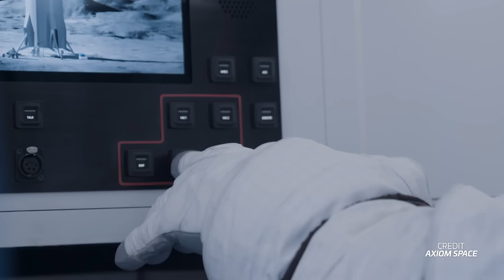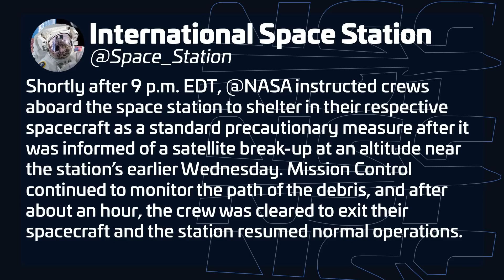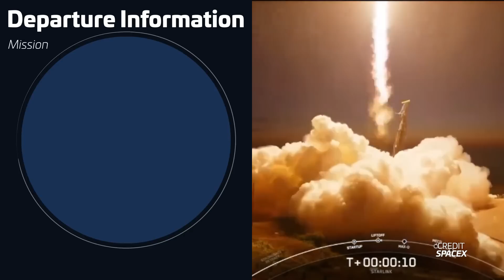SpaceX Contracted To Deorbit The ISS | This Week In Spaceflight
This week in spaceflight, China returns the first-ever samples from the far side of the Moon, NASA contracts SpaceX to deorbit the ISS, and Dream Chaser misses its ride into space. Join us for all the latest updates!

Highlights:
🔴 Chang’e 6: Historic Moon sample return.
🔴 ISS Deorbit: NASA contracts SpaceX for deorbit plans.
🔴 Dream Chaser Delay: ULA changes launch plans.
🔴 Spacesuit Scrub: ISS EVA cut short.
🔴 Firefly Launch Plans: New launch sites announced.

🖋️ Written by Martijn Luinstra with Alejandro Alcantarilla Romera (@alexphysics13).
🎥 Footage from: D Wise, Space Coast Live, NASA, CCTV, CNSA, Sierra Space, Collins Aerospace, Firefly Aerospace, SpaceX, PLD Space, CNES, CAS, SpaceX, NASA.
✂️ Edited by Ryan Caton (@DPodDophinPro).